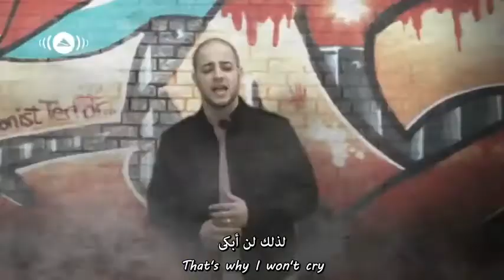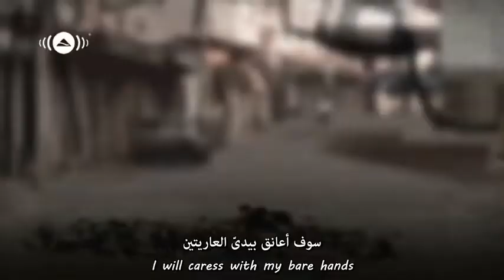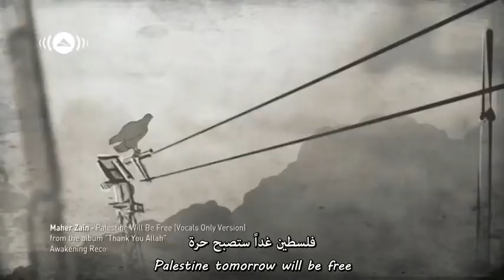Palestine will be free 🇵🇸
Every day we tell each other
That this day will be
Will be the last and tomorrow
We all can go home free
And all this will finally end
Palestine tomorrow will be free

No mother, no father to wipe away my tears
That's why I won't cry
I feel scared but I won't show my fears
I keep my head high
Deep in my heart I never have any doubt
That Palestine tomorrow will be free

I saw those rockets and bombs shining in the sky
Like drops of rain in the sun's light
Taking away everyone dear to my heart
Destroying my dreams in a blink of an eye
What happened to our human rights?
What happened to the sanctity of life?
And all those other lies?
I know that I'm only a child
But is your conscience still alive?
I will caress with my bare hands
Every precious grain of sand
Every stone, and every tree
'Cause no matter what they do
They can never hurt you
'Cause your soul will always be free